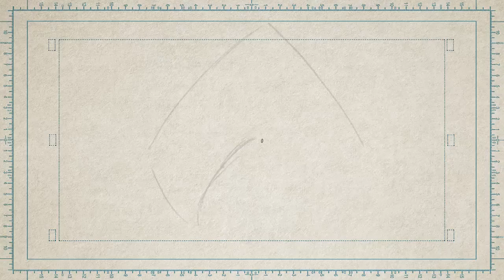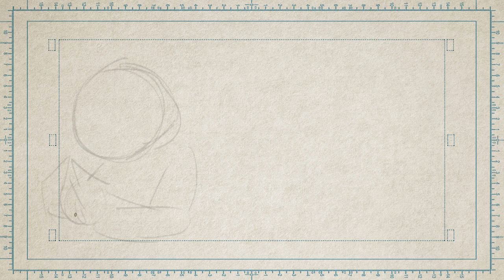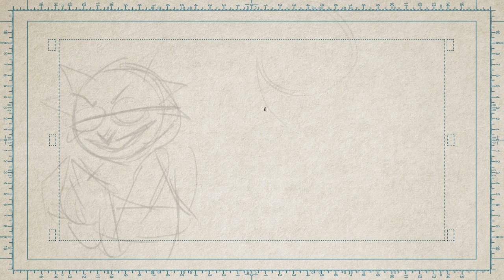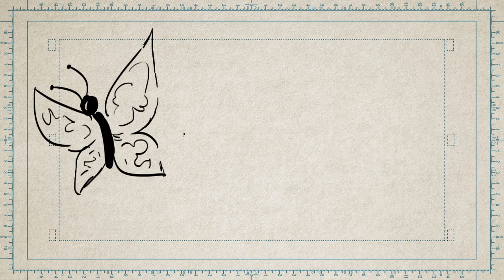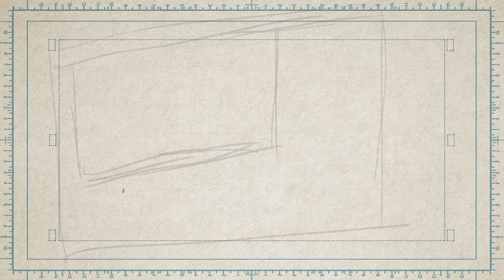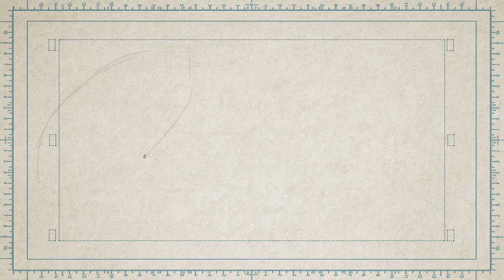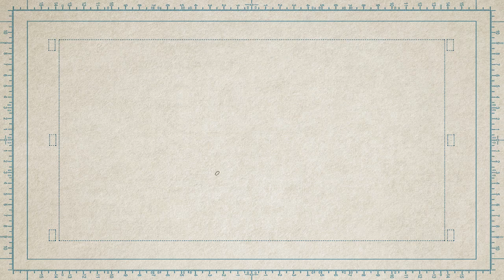Aquaman - Uma mudança para melhorar MIL vezes o filme | FALA+DESENHA A4N04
Este vídeo foi possível graças a contribuição de nossos apoiadores:
Larissa Mubárack, Nestor dos Santos, Guilherme de Morais, Estúdio Armon, Cristiane Armezina e Nicolas Bonjorni.

Obrigado!